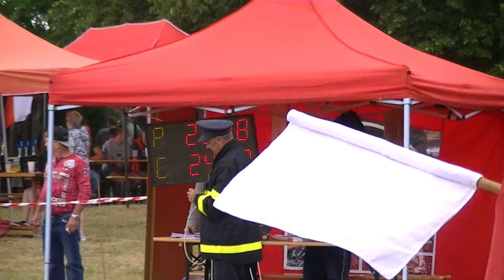SDH Hukovice: Hukovice muži PS8 ve Vésce 2019